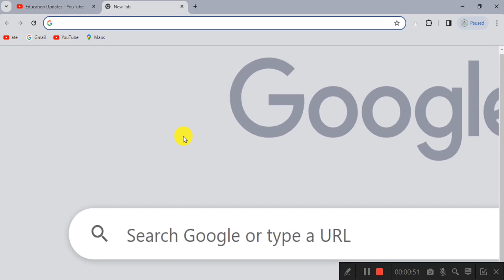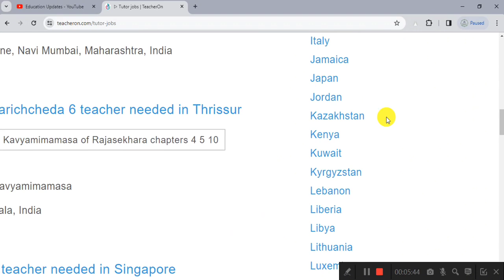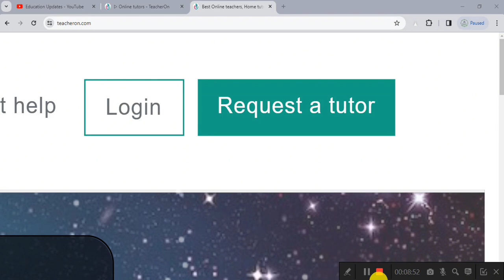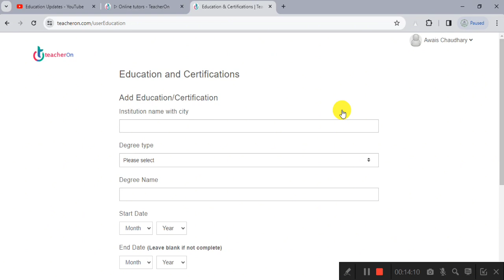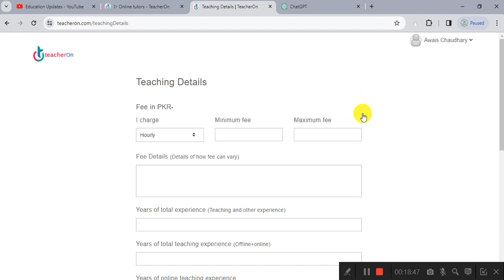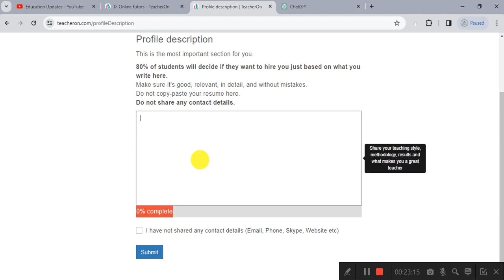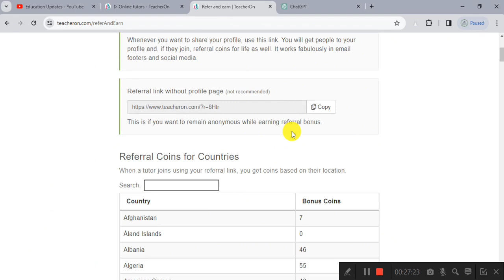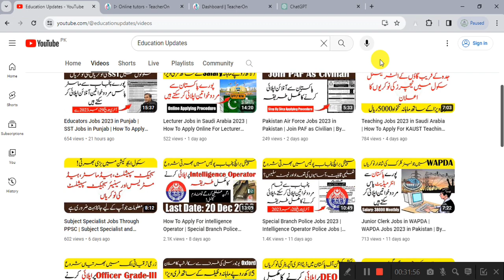Online Teaching Jobs From Home | Make Money Online From Online Tutor Jobs | By Education Updates